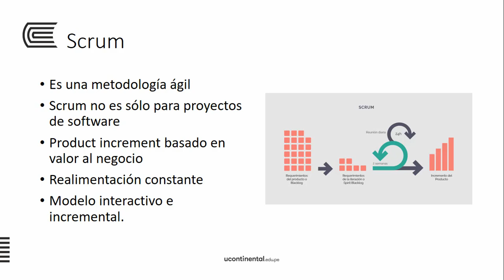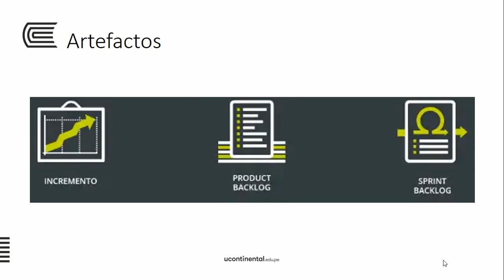Cierre de Asignatura - Taller de proyectos de ingeniería II